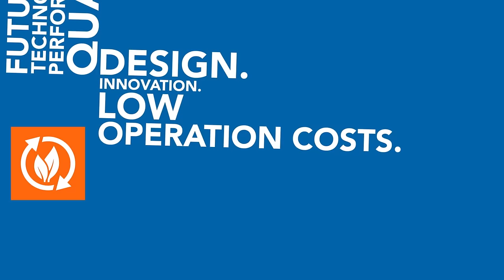KEYMILE - because connectivity matters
KEYMILE is a leading supplier of telecommunications solutions with key facilities in Germany and Switzerland. The flexible and robust multi-service access and transmission systems allow network operators to provide a wide range of voice and data services on copper wire and optical fibre. Simultaneous availability of IP/Ethernet and TDM technology guarantees perfect evolution to packet-based data transmission.
KEYMILE systems are used for reliable data transmission in mission-critical areas of telecommunications networks used by railways, oil and gas companies, energy grids and authorities. Public network operators employ the products to provide top bandwidth to subscribers. The KEYMILE systems stand apart for their high level of availability and durability, ease of operation, excellent eco-footprint and top levels of system integrity due to production facilities based in Germany.
KEYMILE supports its customers with a wide range of solution-driven services such as consulting, network design, implementation, network operation and training. The company has subsidiaries and partners worldwide and has installed systems in more than 100 countries.

More information can be found on our Homepage